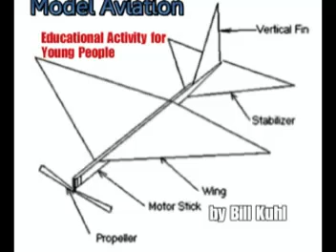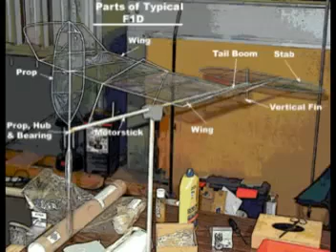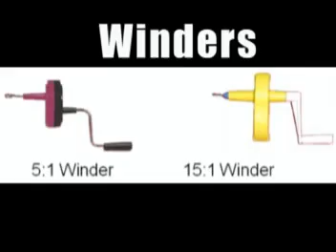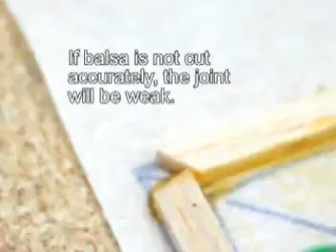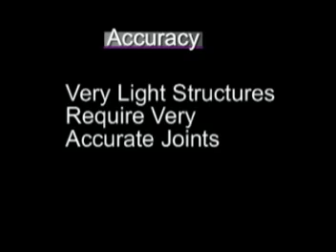Model Aviation An Educational Activity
Learn the beginnings of rubber powered model airplanes and about students building simple model airplanes.
Power Point version of this video